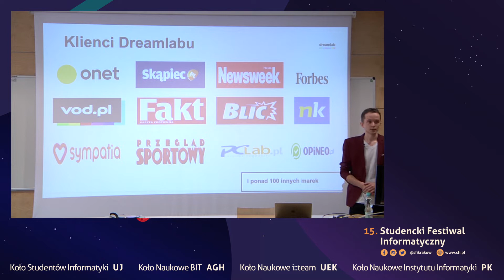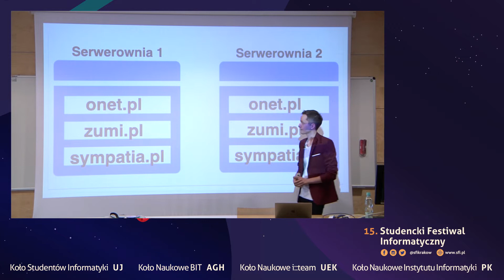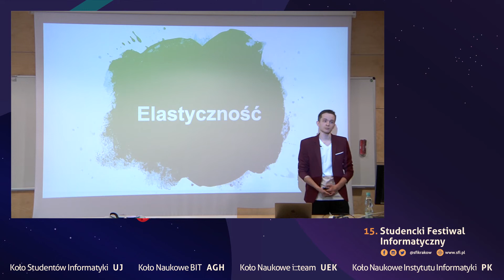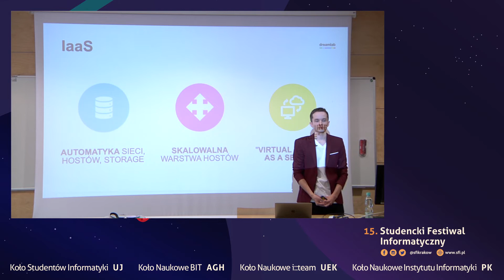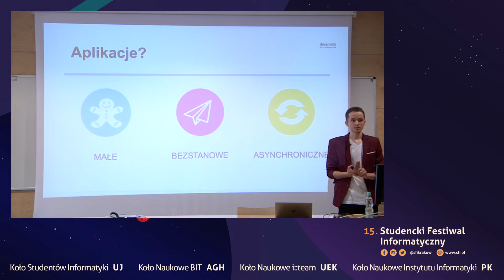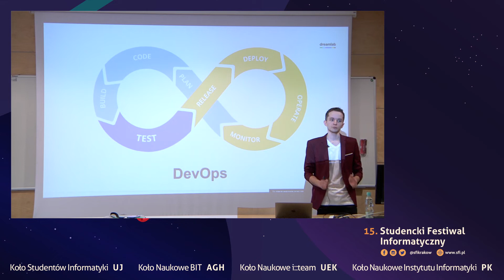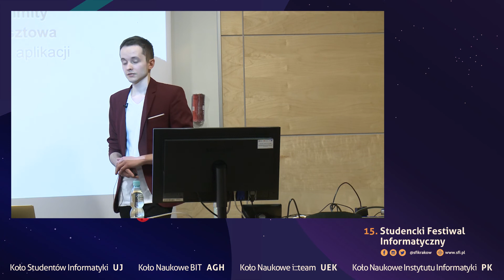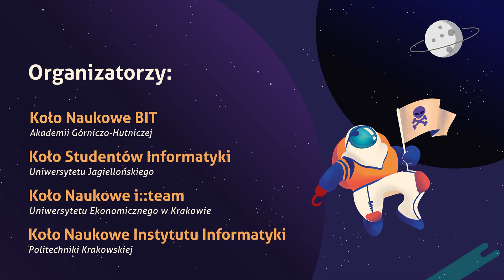15.SFI / Czy warto budować prywatną chmurę? / Piotr Kruk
Celem chmury obliczeniowej jest dostarczenie współdzielonej, konfigurowalnej i skalowalnej usługi dającej użytkownikom infrastrukturę i niezbędne narzędzia do uruchomienia i utrzymania aplikacji.

Tradycyjnie chmury dzielimy na: prywatną – która jest autonomiczną, ale nadal wewnętrzną usługą dla organizacji – jak i publiczną dostarczoną przez zewnętrzną firmę.

Ale co to tak naprawdę znaczy?

Jak zmienia się praca dewelopera?

Jak projektuje się systemy w obu tych podejściach?

Na co uważać i jak żyć w cieniu jednej i drugiej chmury?

Opowiem o tym na podstawie doświadczeń migracji jednych z największych portali w Polsce – liczących 150 mln Page Viewsów dziennie i 30 mln unikalnych użytkowników.